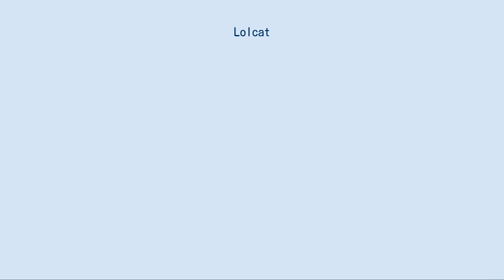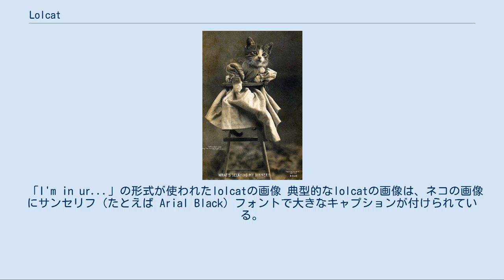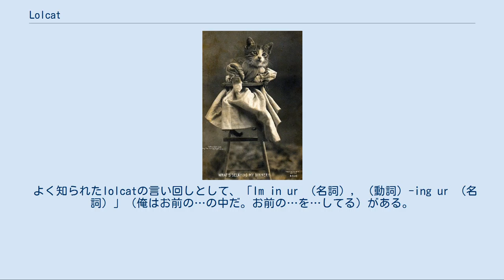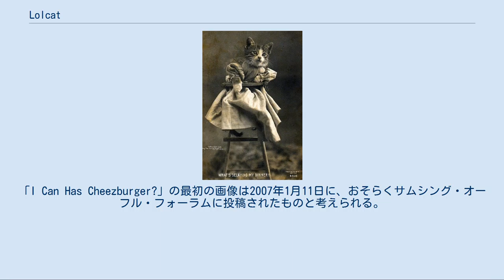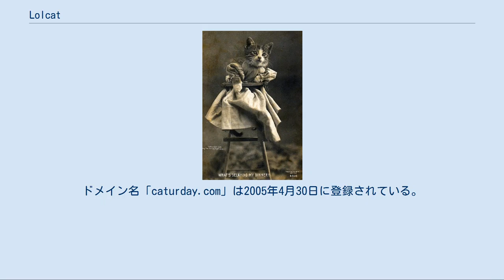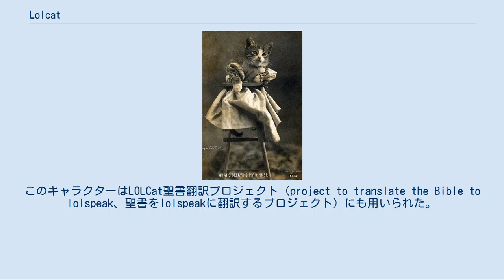Lolcat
インターネット・ユーモア
lolcatの一例 lolcat（ロルキャット、あるいはエル・オー・エル・キャット）は、多くの場合ネコの画像にユーモラスで風変わりなキャプションを、正しくない英語で付けたものである。
ここで使われる方言はロルスピーク（lolspeak）あるいはキティ・ピジン（kitty pidgin）と呼ばれ、インターネットスラングなどに見られる文法の貧弱な英語のパロディである。
lolcatは笑いを表す頭文字語のLOLと「cat」（ネコ）の複合語である。
lolcatはイメージ・マクロ（image macro）の一種であることから、キャット・マクロ（cat macro）とも呼ばれる。
lolcatは主に英語圏のウェブでの文化であり画像掲示板やその他のインターネット掲示板で使うために作られている。
 「lolcat」という語はタイム誌の表紙に取り上げられ、アメリカ合衆国の国民的なメディアの注目を集めることとなった。
同誌では、この種の非商業的な現象は珍しくなってきており、lolcatは明らかに古典的な、1990年代初期のUsenetを思い起こさせるとしている。
 「I'm in ur...」の形式が使われたlolcatの画像 典型的なlolcatの画像は、ネコの画像にサンセリフ（たとえば Arial Black）フォントで大きなキャプションが付けられている。
 lolcatの画像の多くは、ネコが人間のような行動をしたり、コンピュータに代表される現代的な技術を使ったりしているように見えるようになっている。
 キャプションは画像中のネコの発言を表すか、その状況を説明する。
キャプションは意図的に英語の綴りや文法を間違って書かれ、「奇妙な活用形であるが、新しい綴りや活用のルールにおおよそ則った」動詞が用いられる。
キャプションの文字は、インターネットスラングに典型的な、文法的に貧弱な方言が使われている。
lolcatのキャプションには決まった言い回しの雛形が使われる。
その言い回しの一部は出所の明らかなもので、多くの場合は「All your base are belong to us」や「Do not want」に代表されるインターネット・ミームであるが、そうでないものもある。
lolcatのキャプションに使われる方言は、人々が飼いネコに話しかけるときによく用いられる幼児語と似通っている。
 よく知られたlolcatの言い回しとして、「Im in ur （名詞）, （動詞）-ing ur （名詞）」（俺はお前の…の中だ。お前の…を…してる）がある。
 lolcatのキャプションには、短い単語だけのものもあり、多くの模倣や変種を生み出しよく知られたものとして「Ceiling Cat」や「Fail」、「I Can Has Cheezburger」などがある。
 1905年のハリー・ウィッター・フリーズによるネコのポストカード lolcatが初めて匿名画像掲示板の4chanで見られるようになったのは2005年ごろのことである 。
確認できる最初の"lolcat"という語の使用は2006年6月ごろにまでさかのぼり、また"lolcat.com"というドメイン名が登録されたのは同年6月14日である。
lolcatはサムシング・オーフル・フォーラムなどで使われることでその知名度をあげていった。
ニュース・ジャーナル（The News Journal）誌は「lolcatの軌跡はウェブサイト4chanにさかのぼり、そこでは土曜日（Saturdays）あるいは『Caturdays』に関する奇妙なネコの画像が使われていた。」としている。
更に、それらの画像は「長い間インターネット上でさまざまな異なる名前で使われ続けたが、2007年初頭に「I Can Has Cheezburger?」が登場するまではセンセーションとはならなかった」としている。
「I Can Has Cheezburger?」の最初の画像は2007年1月11日に、おそらくサムシング・オーフル・フォーラムに投稿されたものと考えられる。
タイム誌のレヴ・グロスマン（Lev Grossman）は、lolcatの最古の使用例はおそらく2006年までさかのぼるだろうとしたが、後に自身のブログでこれを訂正し、その中で読者から送られたエピソード的証拠を要約して説明するとともに、「Caturda...